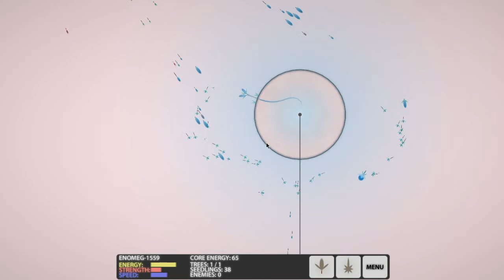Eufloria - Outer Colonies - Level 12 - One Hundred (Walkthrough)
If you can't donate money, then click on one of the advertisements. Thank you very much!

As you see I've already done a lot of great walkthroughs. It was hard, really hard sometimes, but I hope it was worth. I want to continue this "work". If you can afford and you think that I helped you then please help me, so that I can improve. Every single penny is used for this walkthrough project. If you can't donate money then click on one of the advertisements (disable the adblock if you have installed). You can help me in this way also. Finally, I want to thank to those people who have already sent donation or clicked on the ads!

►►► Game description ◄◄◄
Eufloria (formerly Dyson) is a real-time strategy video game developed by indie developers Alex May, Rudolf Kremers and Brian Grainger. It was named after the Dyson tree hypothesis by Freeman Dyson that a tree-like plant could grow on a comet.

The game was released for Microsoft Windows in 2009, the PlayStation Network in 2011 and the iPad in 2012. Mac, Linux and Android versions of this game was pre-released along with Humble Indie Bundle for Android 4 on 8 November 2012. According to the official FAQ for the game, the final release for Mac and Linux was to be provided in the late summer of 2013. Eufloria HD was released for Android on the Google Play Store on 15 December 2012. The BlackBerry PlayBook version released on 29 December 2012.

I really like to play games on my computer. I prefer to do walkthroughs without any commentary, because it's so boring for me when you hear just swearing every 10 second in other videos. I try to do my best in these games which you can find on my channel. I'm not a professional gamer in these games, probably you can do it better, but I think I also can help someone with these walkthroughs. I want to do more walkthroughs rather than doing only 1 or 2 perfectly (but every time you can find someone who is doing better).